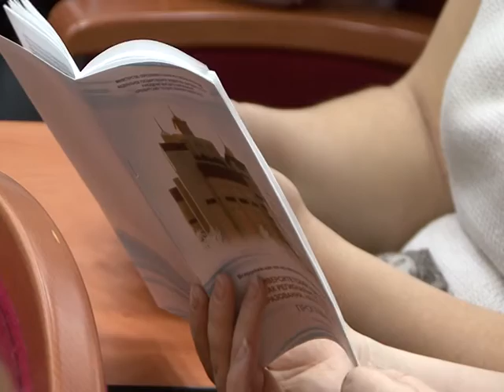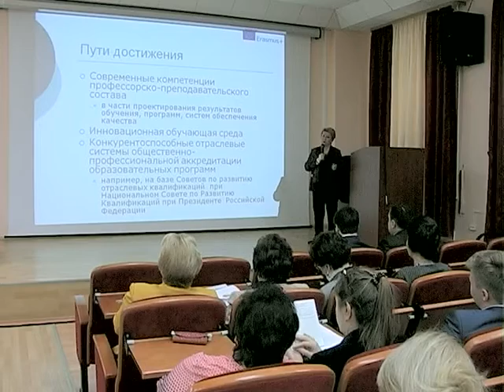Конференция «Университетский комплекс как региональный центр образования, науки и культуры»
3 февраля в ОГУ состоялось пленарное заседание Всероссийской научно-методической конференции «Университетский комплекс как региональный центр образования, науки и культуры».